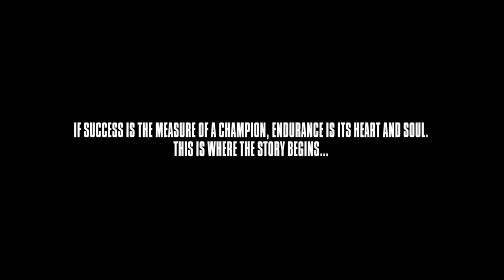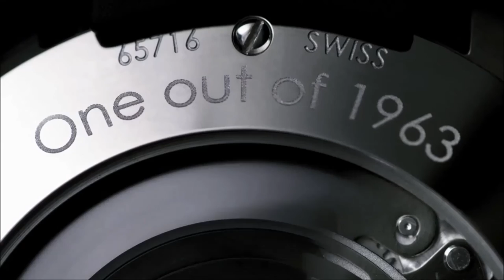Baume & Mercier presenting the new Capeland Shelby® Cobra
We are proud to announce that we are official stockists of Baume & Mercier watches!